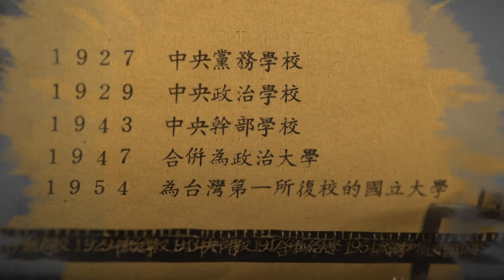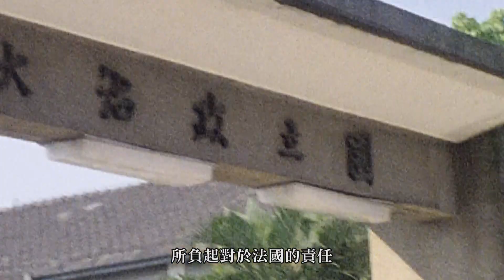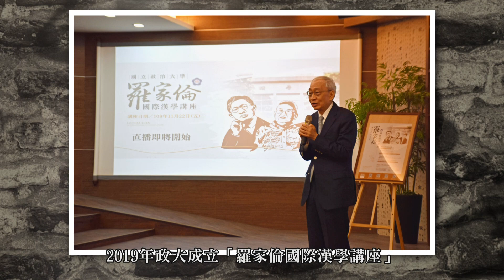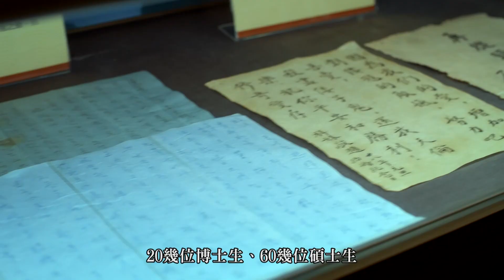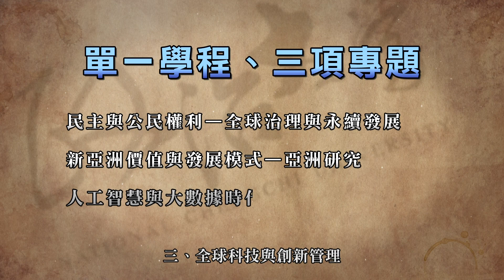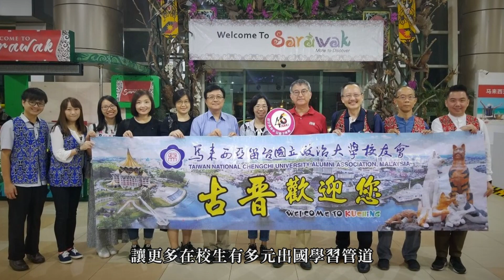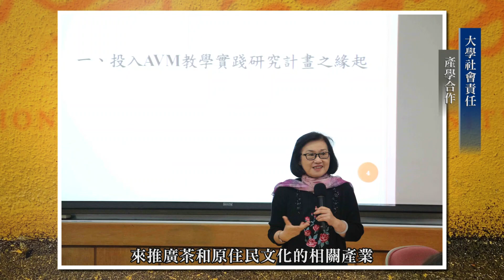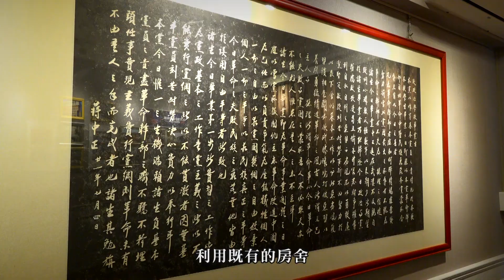政大93校慶影片（完整版）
本校前身為中央黨務學校、中央政治學校，1947年定名國立政治大學，爾後隨政府遷臺，於1954年在臺北木柵復校，陳大齊為復校首任校長。今年邁向建校93週年，復校66週年，期間雖經多次改制與遷校，但始終秉持和諧、自主、均衡、卓越之創校宗旨，在人文社會科學領域不斷精進教學及學術研究，以期配合國家建設與社會發展的需要，培育優秀人才。

93年前的今天，政大於南京紅紙廊創校，66年前遷校至指南山下。在全體教職員生齊心努力以及校友鼓勵下，郭校長以「領航台灣的新政大」自我期許，期待本校不止是台灣的大學，也是亞洲的大學，更是世界的大學。